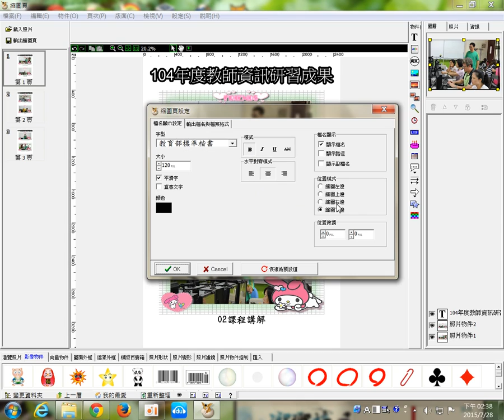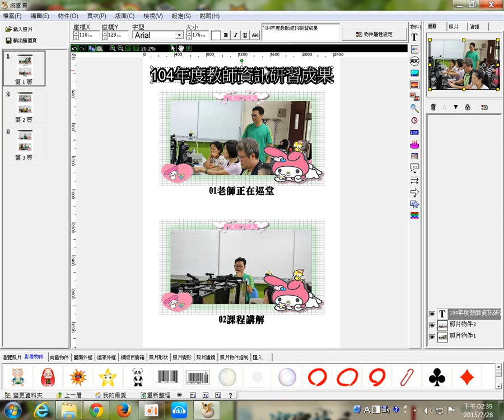PhotoCap04-照片成果報告產生器，行政人員不用再辛苦了